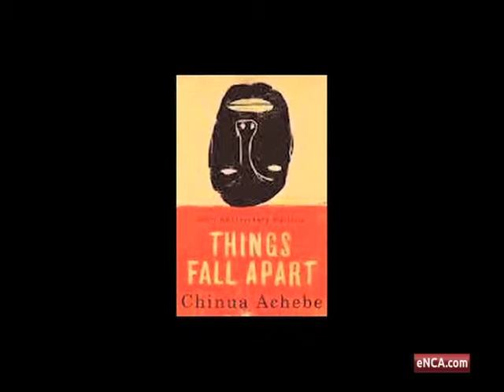Achebe laid to rest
May 28 - Revered Nigerian writer Chinua Achebe has finally been laid to rest.  Thousands of mourners lined the streets of Ogidi to see the town's favourite son brought home.